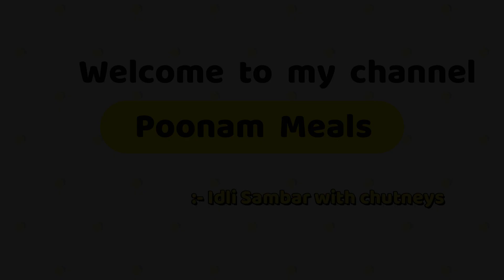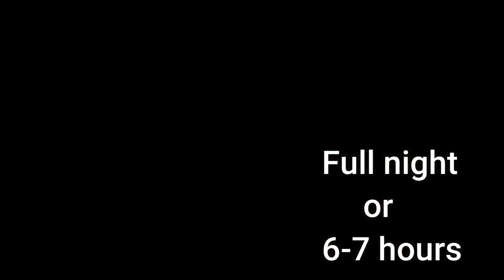Idli Sambar Chutney || Punjabi Style || Easy recipe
Idli Sambar Chutneys
Easy recipe ...Punjabi style ...

Ingredients

IDLI :-
Rice , Urad dal , Baking powder

Sambar :-
Arhar dal
For tadka - oil , onion , tomato  , curry leaves , garlic
Salt , black pepper , turmeric , coloured mirch , imli paste

Nariyal-Moongfali chutney :-
Coconut , Peanuts , mint leaves , ginger , green chillies
Tadka - oil ,curry leaves , salt , black pepper , rai , jeera , hing

Red Chutney :-
Tomato , Red chillies ,
Tadka - Ghee , Imli

For method please watch the video till the end